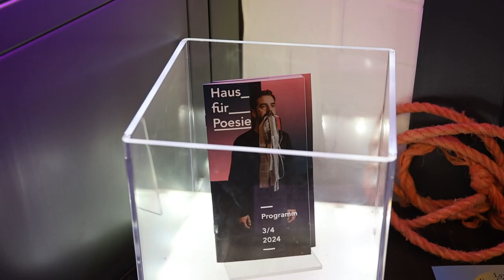Sant Jordi 2024 a Berlín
Berlín celebra Sant Jordi amb una jornada plena de cultura i literatura catalanes. L’emblemàtic centre cultural KulturBrauerei va acollir el 21 d'abril una jornada de literatura i música catalanes organitzada per l’Institut Ramon Llull que, amb la complicitat de diverses institucions de la ciutat, va donar a conèixer la Diada al públic alemany.